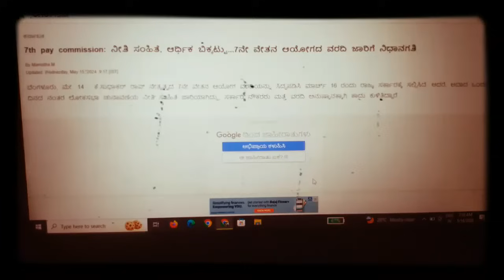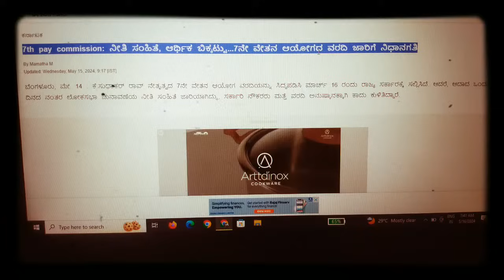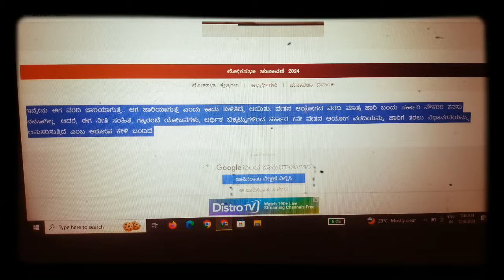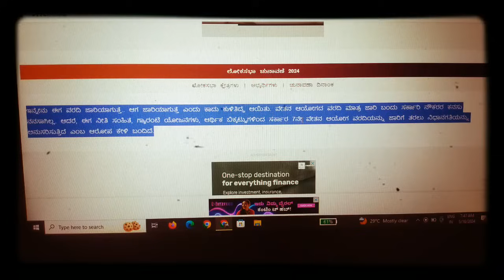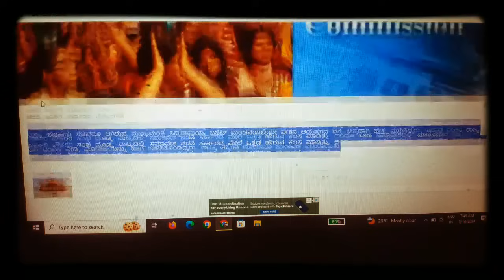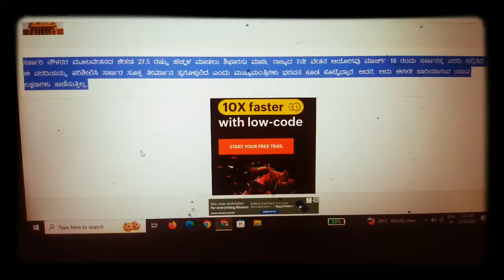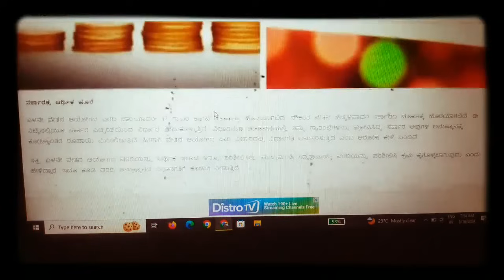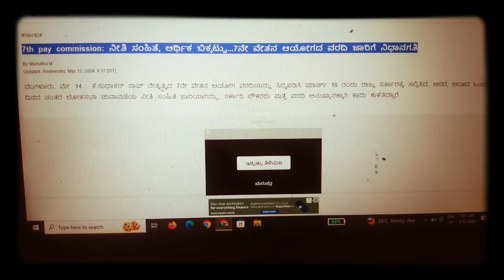ನೀತಿ ಸಂಹಿತೆ ಮುಕ್ತಾಯವಾದ ನಂತರ 7ನೇ ವೇತನ ಆಯೋಗದ ಶಿಫಾರಸುಗಳನ್ನು ಅನುಷ್ಠಾನಗೊಳಿಸುವ ಭರವಸೆ:-ಸಿದ್ದರಾಮಯ್ಯ ಸ್ಪಷ್ಟನೆ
*ಕರ್ನಾಟಕ ರಾಜ್ಯ ಸರ್ಕಾರಿ ನೌಕರರ 7ನೇ ವೇತನ ಆಯೋಗದ ಅನುಷ್ಠಾನಕ್ಕಾಗಿ ಮಾನ್ಯ ಮುಖ್ಯಮಂತ್ರಿಗಳು ಮತ್ತು ಉಪಮುಖ್ಯಮಂತ್ರಿಗಳ ಭೇಟಿ*

💐💐💐💐💐💐💐💐💐 *ರಾಜ್ಯ ಸರ್ಕಾರಿ ನೌಕರ ಸಂಘದ ರಾಜ್ಯಾಧ್ಯಕ್ಷರಾದ ಶ್ರೀ  ಸಿ.ಎಸ್.ಷಡಾಕ್ಷರಿ ರವರು ಮತ್ತು ರಾಜ್ಯ ಸಂಘದ ಪದಾಧಿಕಾರಿಗಳು ಇಂದು  ದಿನಾಂಕ 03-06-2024 ರಂದು ಮಾನ್ಯ ಮುಖ್ಯಮಂತ್ರಿಗಳಾದ ಶ್ರೀ ಸಿದ್ದರಾಮಯ್ಯ ರವರು ಮತ್ತು ಉಪ ಮುಖ್ಯಮಂತ್ರಿಗಳಾದ ಶ್ರೀ ಡಿ.ಕೆ ಶಿವಕುಮಾರ್ ರವರನ್ನು ಭೇಟಿ ಮಾಡಿ ರಾಜ್ಯ ಸರ್ಕಾರಿ ನೌಕರರಿಗೆ 7ನೇ ವೇತನ ಆಯೋಗವನ್ನು ಅನುಷ್ಠಾನಗೊಳಿಸುವಂತೆ ಮನವಿ ಮಾಡಲಾಯಿತು.*

*ನೀತಿ ಸಂಹಿತೆ ಮುಕ್ತಾಯವಾದ ನಂತರ 7ನೇ ವೇತನ ಆಯೋಗದ ಶಿಫಾರಸುಗಳನ್ನು ಅನುಷ್ಠಾನಗೊಳಿಸುವ ಭರವಸೆ ನೀಡಿದರು.*